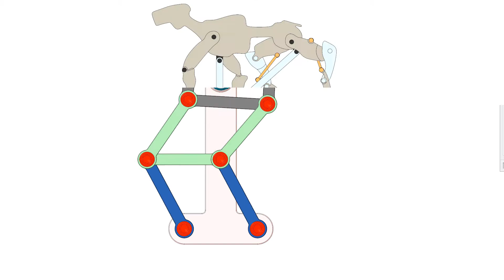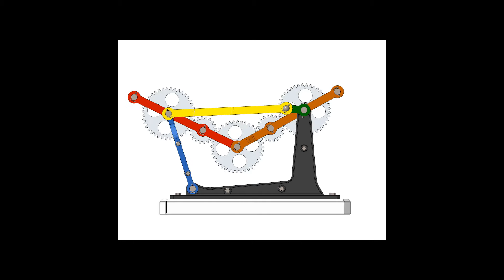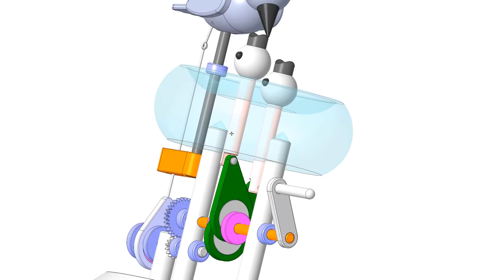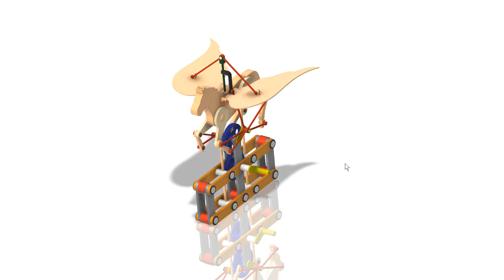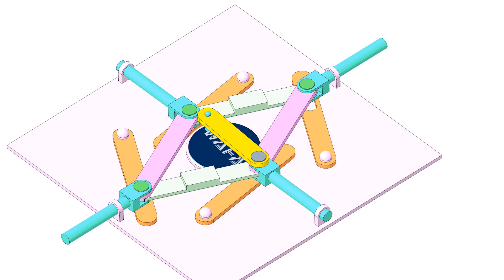20170912 Mechanism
여러개의 모델 데이터를 이용한 MDX (Mechanism) 예제입니다. Mechanism 교육할 때 응용해도 될 듯 합니다. 몇 개의 난이도는 상당합니다. ㄷㄷ